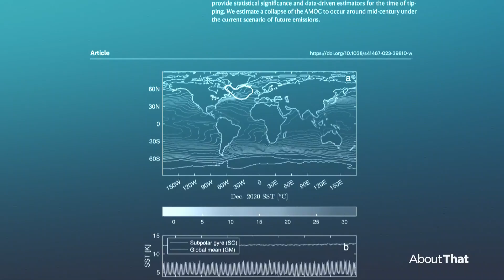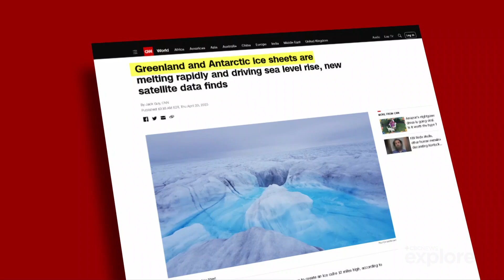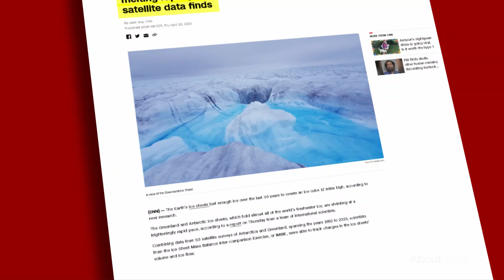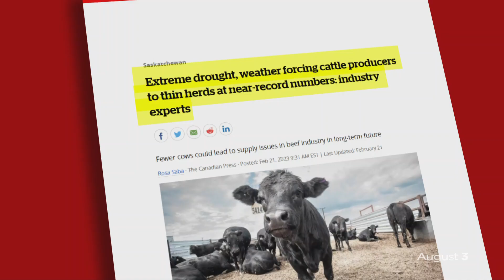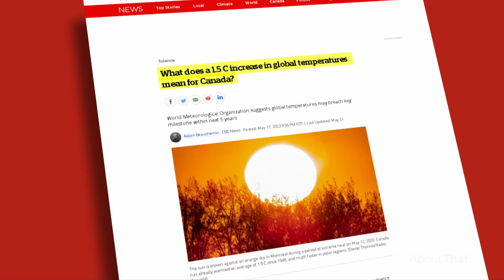What happens if a crucial ocean current collapses? | About That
A major ocean current responsible for circulating water in the Atlantic Ocean and maintaining global weather patterns is at risk of collapsing. About That producer Lauren Bird explains why it's believed to be weakening, and what experts warn could happen if it does.